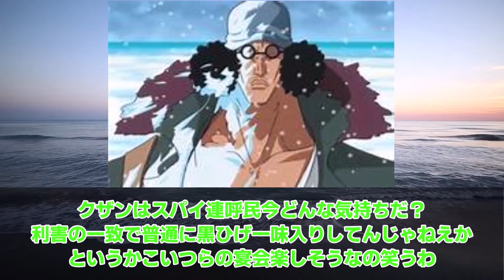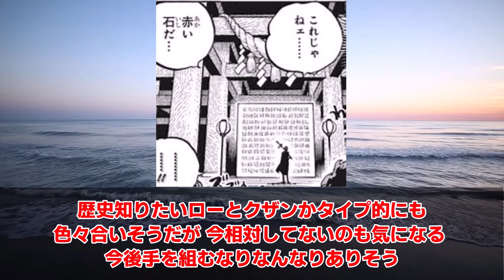キッド、ローが共に敗北し、今後の展開について過去一で盛り上がる読者の反応集【ワンピース反応集】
このチャンネルでは、ワンピースに関するアニメ・漫画に対する読者の反応をまとめています！